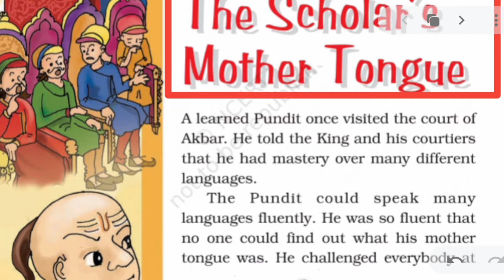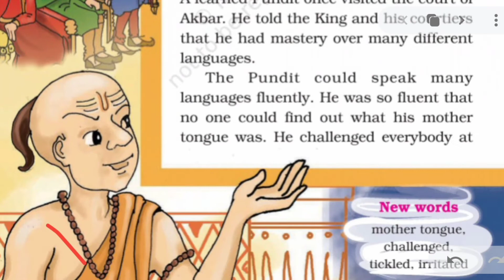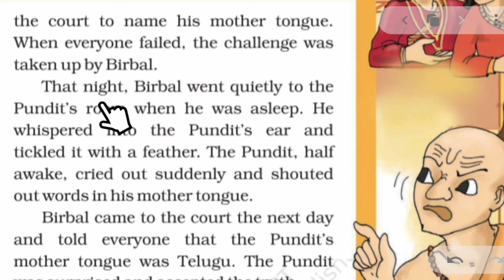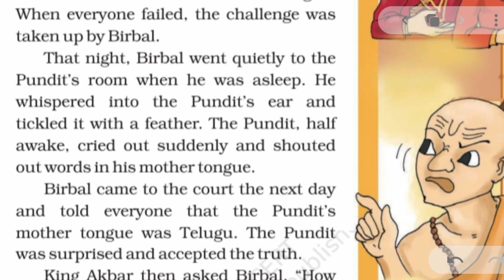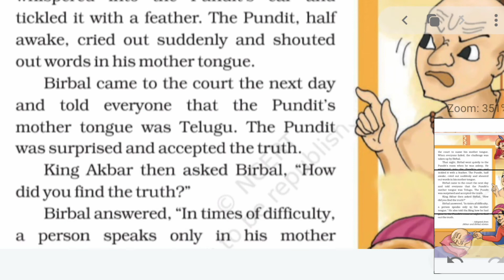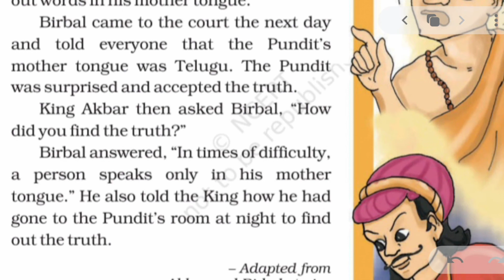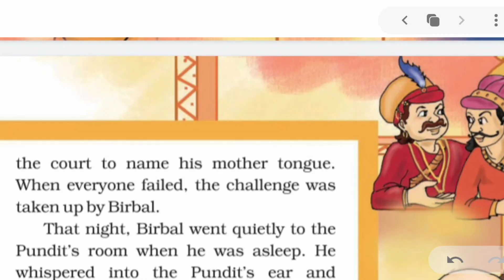the scholar's mother tongue class 4 english | class 4 ncert english unit 6 full explanation in hindi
Class 4 Ncert english unit 6 "The Scholar's Mother Tongue "
I hope this video will help students to understand the english chapter "The Scholar's Mother Tongue" in easy and better way.

 कक्षा 4 NCERT अंग्रेजी इकाई 6 "The scholar's mother tongue" मुझे उम्मीद है कि यह वीडियो छात्रों को अंग्रेजी अध्याय "द स्कॉलर मदर टंग" को आसान और बेहतर तरीके से समझने में मदद करेगा। अधिक एनसीईआरटी वीडियो की व्याख्या देखने के लिए आप हमारे चैनल पर जा सकते हैं और सुनिश्चित कर सकते हैं कि आपने हमारे यूट्यूब चैनल की सदस्यता ली है।

@Mind Boosting Competiton